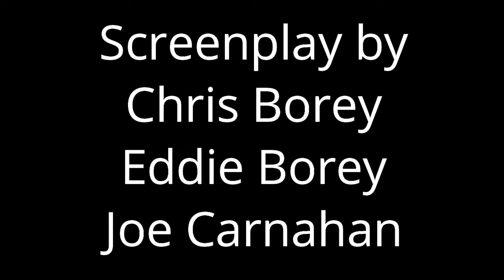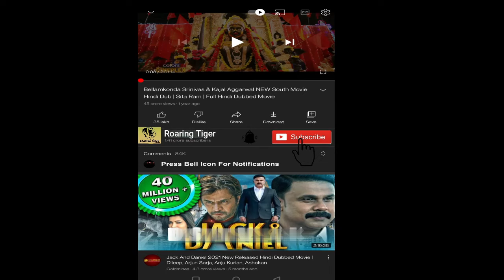Boss Level 2020 Movie || Frank Grillo, Mel Gibson, Naomi Watts || Boss Level Movie Full Facts Review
Boss Level is a 2020 American science fiction action film directed by Joe Carnahan and written by Carnahan and Chris and Eddie Borey, from a story by the Boreys. It stars Frank Grillo as a retired special forces soldier who tries to escape a never-ending time loop that results in his death. Mel Gibson, Naomi Watts and Michelle Yeoh co-star.

It was released in the United States on March 5, 2021, by Hulu.